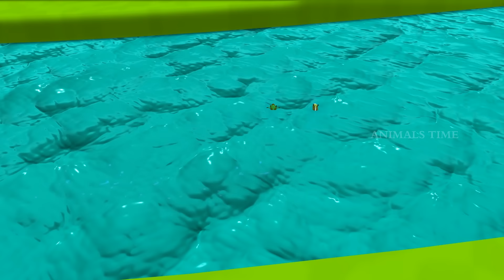Epic River Crossing Adventure! Crocodiles Turn Heroes: Assisting Farm Animals with River Crossing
Watch Epic River Crossing Adventure! Crocodiles Turn Heroes: Assisting Farm Animals with River Crossing.

Witness an incredible journey as crocodiles become unlikely heroes, helping a group of farm animals cross a treacherous river. This heartwarming saga showcases the unexpected bonds formed in the animal kingdom. Tune in to see how mammoth, cow, horse, and buffalo overcome natural obstacles with the help of their reptilian friends. Don't miss this unique blend of friendship and adventure in our latest animal cartoon for 2024!